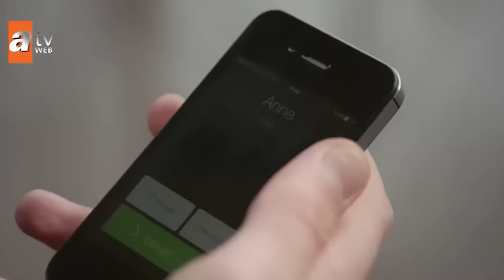Süreyya Akıl Hastanesine Kaldırıldı | Bugünün Saraylısı 12. Bölüm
Süreyye Akıl Hastanesine Kaldırılacak  | Beni Bırakma Aşkım!

Ayşen cesaret göstererek attığı adım karşısında Ata ile arasını düzeltmeyi başarır. Artık Ata'nın isteği üzerine saklamaları gereken bir sırları vardır. Savaş'ın ise zafer sarhoşluğu uzun sürmeyecektir.Atıf kendisine bir çıkış yolu ararken, Feride hem Atıf için hem de karnındaki bebeği için yalnız başına mücadele vermektedir.Süreyya karşılıksız aşkının ağırlığını daha fazla kaldıramayarak son noktaya gelir. Fatih'in Süreyya'ya destek olmaktan başka seçeneği yoktur.Neslihan'ın, Ayşen'i Savaş'tan uzaklaştırmak için attığı adım ayağına dolanırken, Ayşen'i kaybetmemek için durmadan çabalayan Savaş, gerçeklerle karşılaştığında kendisini iyice intikamı ve aşkı arasında sıkışmış bulur.